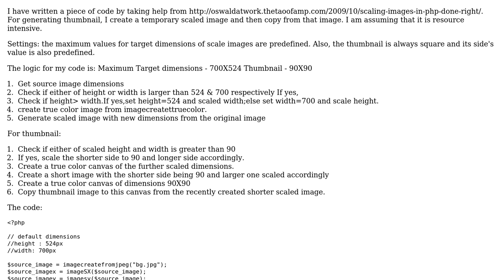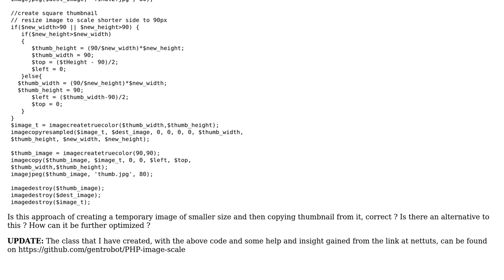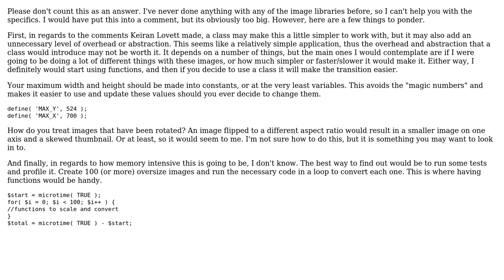PHP code to scale images and generate thumbnails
With thanks & praise to God, and with thanks to the many people who have made this project possible! You are responsible for your own actions.